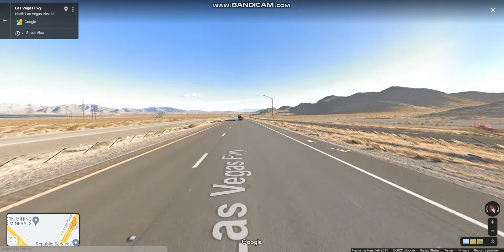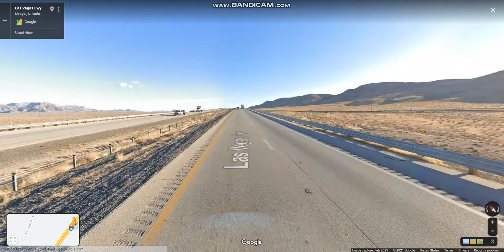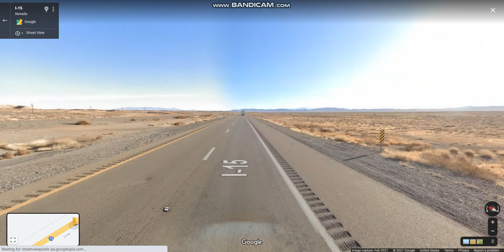Las Vegas Freeway (Interstate 15 Exits 64 to 75) northbound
Interstate 15 is the most visited highway that motorists uses to get through the Las Vegas metropolitan area that begins in Primm and it crosses the border with Arizona in Mesquite